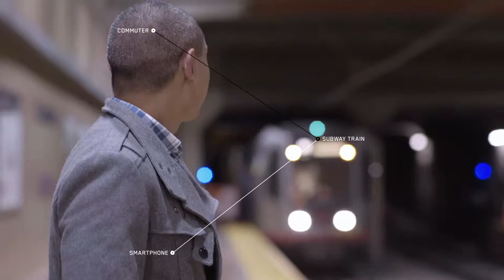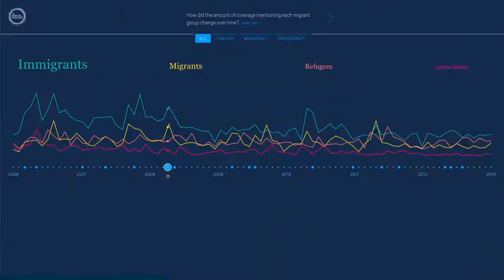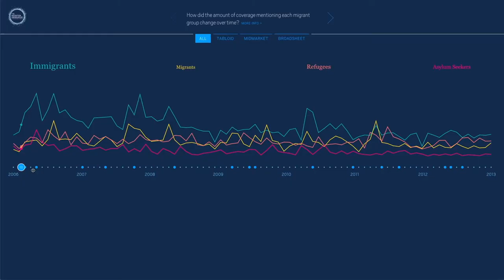Thomas & Bob, CleverFranke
Thomas Clever and Bob Corporaal from CLEVER°FRANKE, based in Utrecht and Chicago, talk about how they experienced opening up an office in the Midwest of the United States.
Connect with the Consulate General of the Kingdom of the Netherlands in Chicago to learn more.